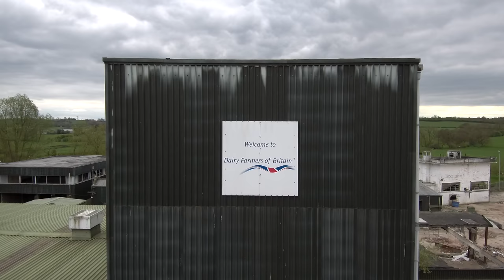Fole Dairy Staffordshire drone view demolition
An old dairy being demolished in Fole Stafordshire England